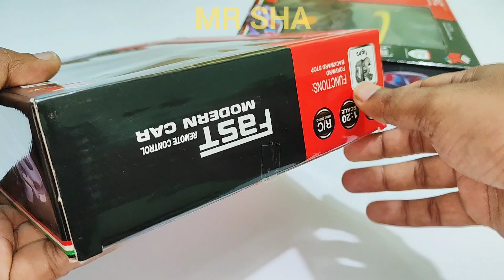Rc Car's Unboxing | Remote Control RC Car Unboxing And Testing